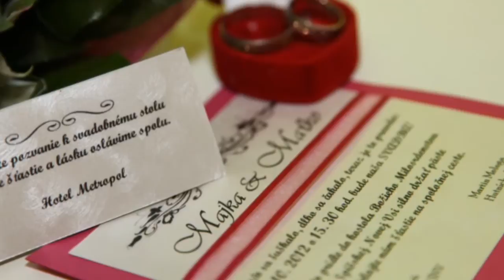Svadba Majka a Maťko 6.10.2012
LUANA foto video